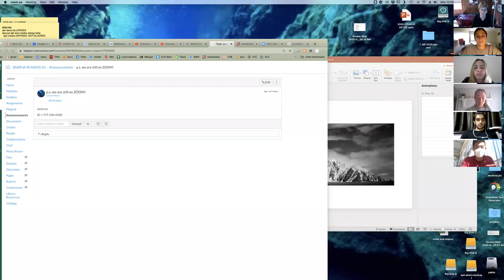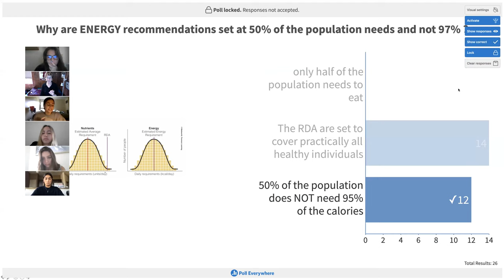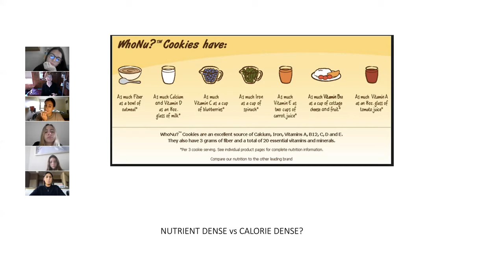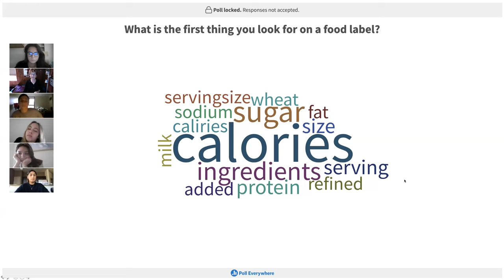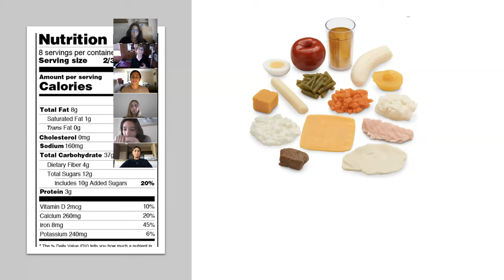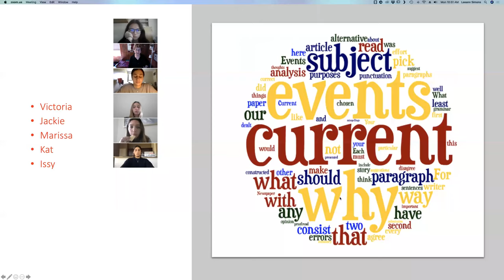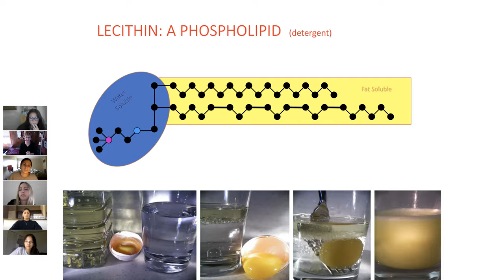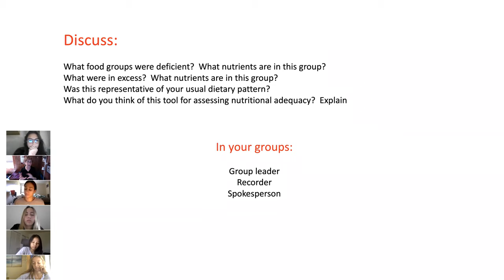Dec 12 SCN 3635